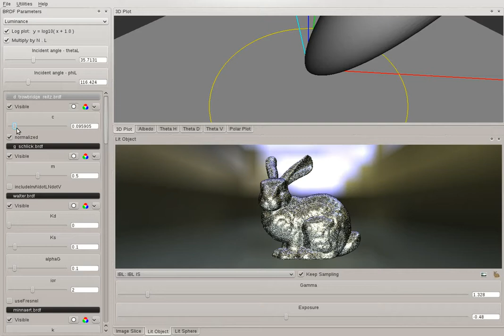BRDF Explorer.mpg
A little example  BRDFExplorer GUI